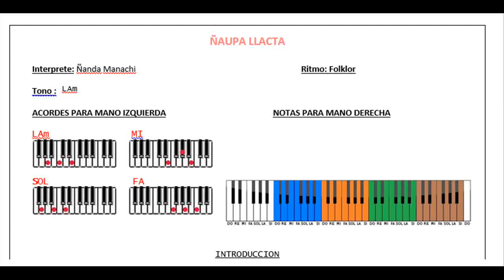ÑAUPA LLACTA - ÑANDA MANACHI - INSTRUMENTAL EN TECLADO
Notas transcritas no disponibles